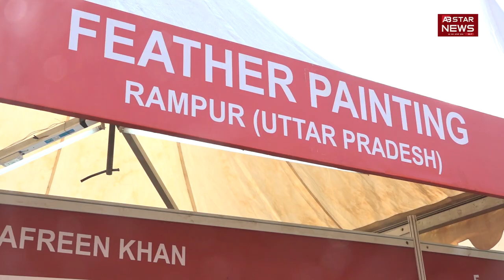आइए जानते है Hunar Haat में लगे Feather Painting Work के बारे में क्या कुछ है खास